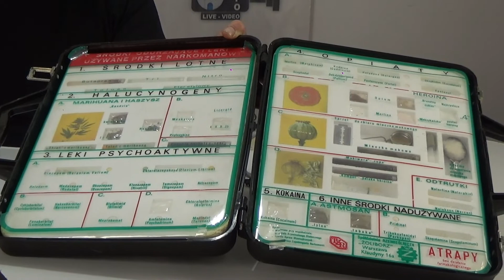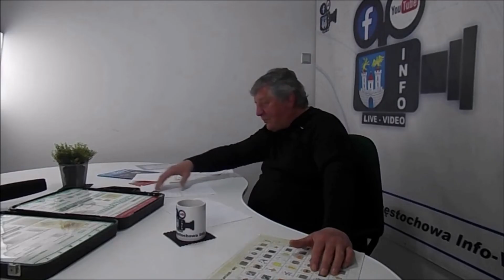2021.11.19 ,,NIEBEZPIECZNIK,, cz 1- Narkotyki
Zapraszamy państwa na pierwszy odcinek programu dotyczącego przestępczości i innymi tematami związanymi z zagrożeniami jakie czyhają na nas w życiu codziennym, pt. ,,NIEBEZPIECZNIK,,
Program prowadzi
Nadkomisarz w stanie spoczynku Marek Wojtal
Zapraszamy.
pomagasz rozwijać nasz kanał.
Tutaj wpłacisz grosz na wsparcie dla Społeczno-Obywatelskiej Twojej Telewizji Sieciowej ,,Częstochowa Info-Video,, na zrzutka pl bezpośrednio na konto zrzutki 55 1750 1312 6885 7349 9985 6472
 DZIĘKUJEMY!